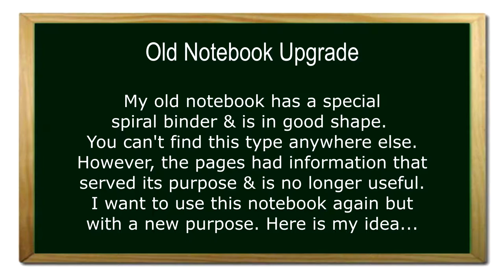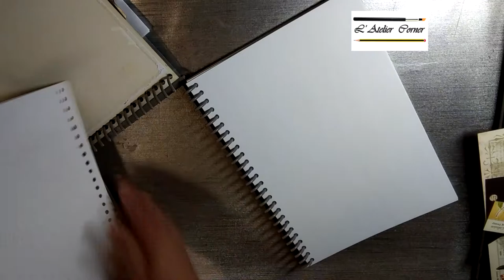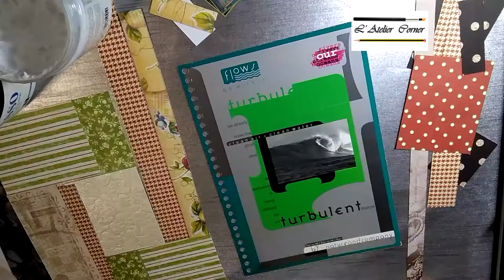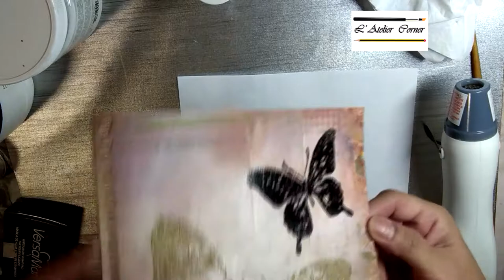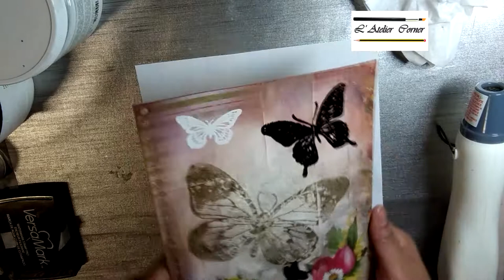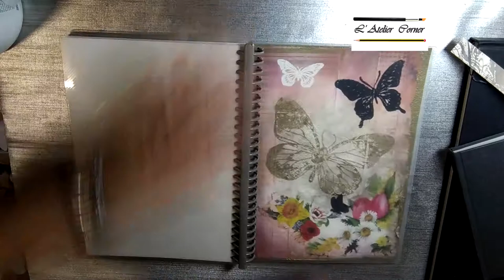Mix Media on a Sketch Notebook Cover- Enhancement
My old sketch notebook has a special spiral binder & is in good shape.
I could not find this type of ring binder anywhere. The pages of this old sketchbook had information that served its purpose & is no longer useful. I want to use this again but with a new purpose. Here is my idea which I want to share.

This is my channel where I share my videos for the purpose of inspiring those who would like to draw/paint but feel intimidated to give it a try. I love to share the passion I have for handmade drawings. I enjoy using different art materials & I express my ideas through art journals, cards & card panels, still life paintings & portrait painting/drawing. So, let’s learn and enjoy this adventure together.

MATERIALS USED
All materials in this video were personally purchased in art supply stores in the city where I live and are mentioned in the video.

Video Editor: MA Pascual